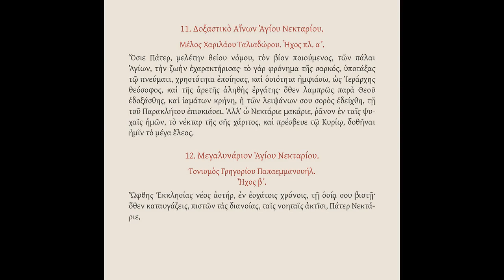Όσιε πάτερ (Δόξα Αίνων Αγ.Νεκταρίου)-Γρηγόριος Παπαεμμανουήλ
"Όσιε Πάτερ, μελέτην θείου νόμου..." Δοξαστικό των Αίνων του Αγίου Νεκταρίου.
Ήχος πλάγιος του πρώτου. Μέλος Χαριλάου Ταλιαδώρου.
Από τον δίσκο ακτίνας (cd)-αφιέρωμα στο παλαίφατο Πατριαρχείο Αλεξανδρείας και πάσης Αφρικής με τίτλο "Αλεξανδρινό Υμνολόγιο" του Άρχοντος Πρωτοψάλτου Γρηγορίου Παπαεμμανουήλ.
Το cd που προλογίζει ο Μακαριώτατος Πάπας και Πατριάρχης Αλεξανδρείας κ.κ. Θεόδωρος Β', κυκλοφόρησε το Νοέμβριο του 2016 με την ευγενική χορηγεία της Αρχόντισσας και Μεγάλης Ευεργέτιδας κυρίας Αικατερίνης Σοφιανού-Μπελεφάντη.
Οι ηχογραφήσεις έγιναν στα Dope Beat Studios στη Θεσσαλονίκη με ηχολήπτη τον Αλέξανδρο Δρακόπουλο από τον Απρίλιο μέχρι τον Αύγουστο του 2016.
Στις ηχογραφήσεις συμμετείχαν οι μαθητές του Γρηγόρη Παπαεμμανουήλ και μέλη του Ελληνικού Βυζαντινού Χορού "Οι Δομέστικοι", Ανδρέογλου Άγγελος, Ανδρέογλου Αντώνης, Ανδρέογλου Ευθύμης, Βενέτης Ανδρέας, Γεροντίδης Μιχάλης, Μαυρόπουλος Όμηρος, Μιχαηλίδης Γιώργος, Μπλιός Γιάννης, Παπαδόπουλος Βασίλης, Τόλιας Γιώργος και Τσεπίδης Σωτήρης.
Η γραφιστική επιμέλεια, η καλαισθησία και η έκδοση του δίσκου έγιναν από τον Αθανάσιο Καγιά των Εκδόσεων "ΜΥΓΔΟΝΙΑ" (Καμβουνίων 7, ΤΚ 54621 Θεσσαλονίκη).